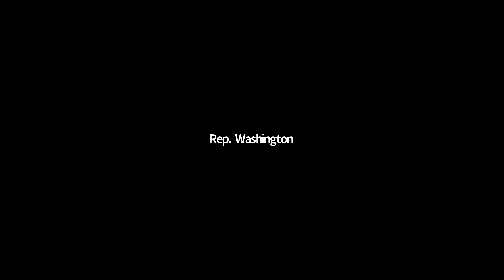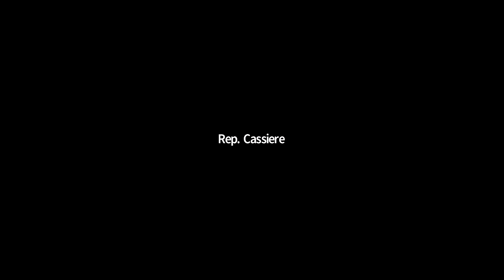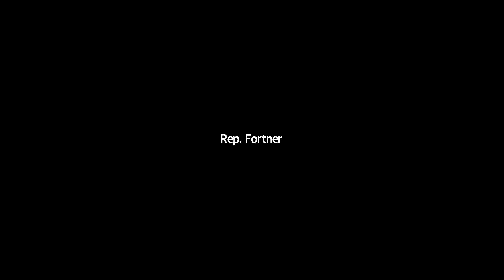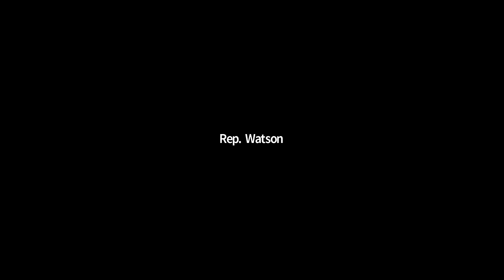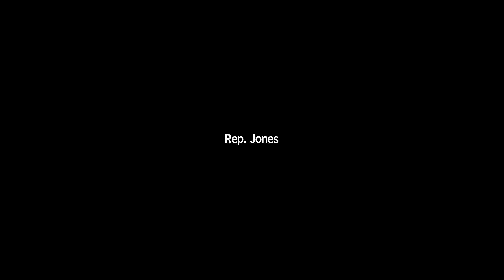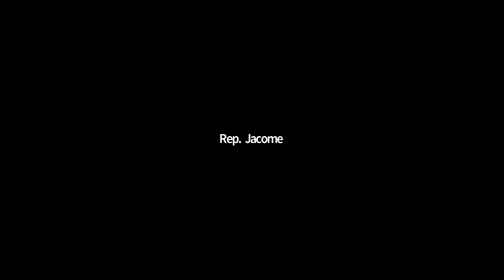Groton RTM - August 11, 2021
Groton, Connecticut municipal meeting: Representative Town Meeting August 11, 2021.  Click the link the below to view the agenda.